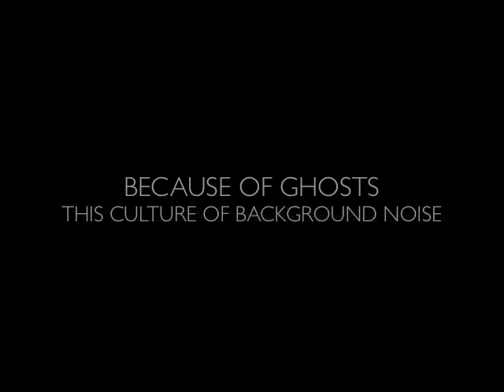Because of Ghosts - This Culture Of Background Noise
Because of Ghosts - This Culture of Background Noise. September 2008.

Track - "The Content Is Irrelevant"